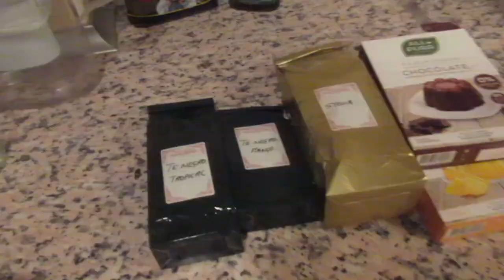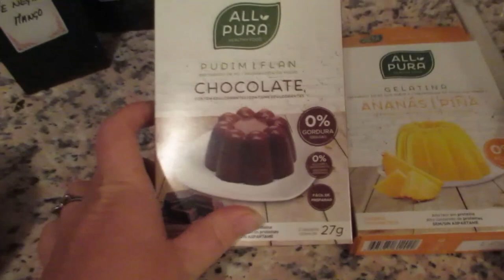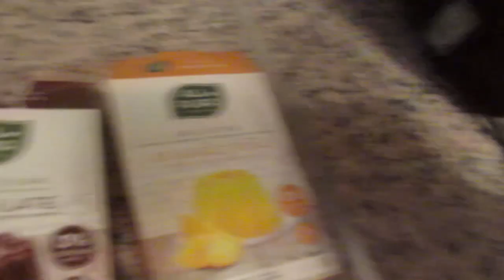Выгнали на улицу😫 Где жить😱 Вспоминаю с дрожью😵 Реальная жизнь в ИСПАНИИ VLOG